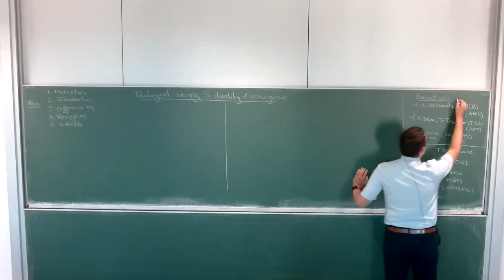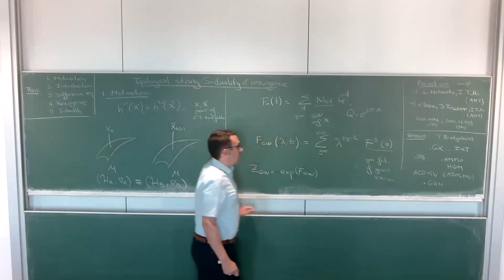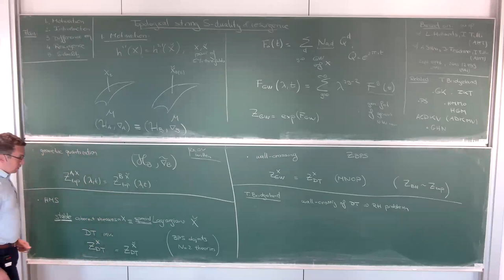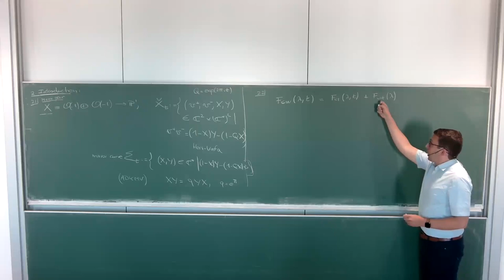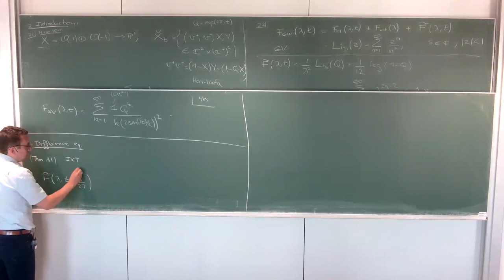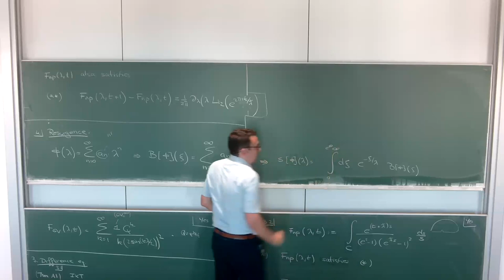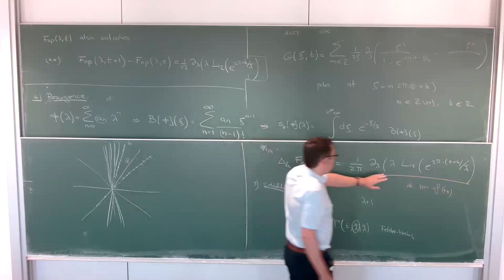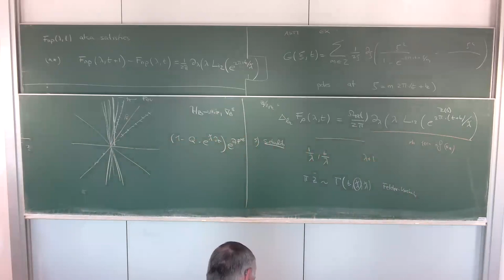Murad Alim - Topological string S-duality and resurgence - 15.06.2023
Hodge theory, Mirror Symmetry, and Physics of Calabi-Yau Moduli
A MATCH-PIMS-STRUCTURES workshop in Mathematical Physics, held from June 12 to 16, 2023, at the Mathematikon in Heidelberg

Abstract: The partition function of topological string theory is an asymptotic series in the topological string coupling and provides in a certain limit a generating function of Gromov-Witten (GW) invariants of an underlying Calabi-Yau threefold X. I will discuss how the resurgence analysis of the partition function for a class of non-compact geometries allows one to extract the Donaldson-Thomas (DT) or BPS invariants of the same underlying geometry X. I will further discuss how the analytic functions in the topological string coupling obtained by Borel summation admit a dual expansion in the inverse of the topological string coupling leading to another asymptotic series at strong coupling and to the notion of topological string S-duality. I will further discuss how this S-duality leads to a new modular structure in the topological string coupling which is captured in terms of elliptic gamma functions. I will also discuss relations to refined topological string theory, difference equations and the exact WKB analysis of the mirror geometry. This is based on various joint works with Lotte Hollands, Arpan Saha, Iván Tulli and Jörg Teschner as well as on work in progress.